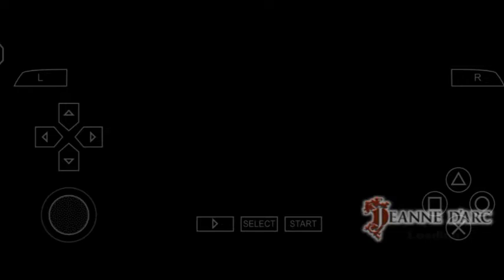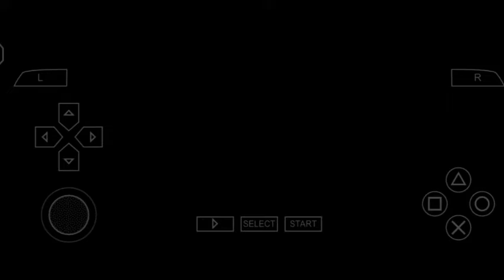Jeanne d arc part 22 | Jeanne d'arc gameplay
I'm sorry about this one i haven't shown the time where i fight the monsters because there's a noise in the background so i needed to stop the recording so i decided to record the battle on the next video instead this episode is heart breaking i didn't expect that to happen to Lianne